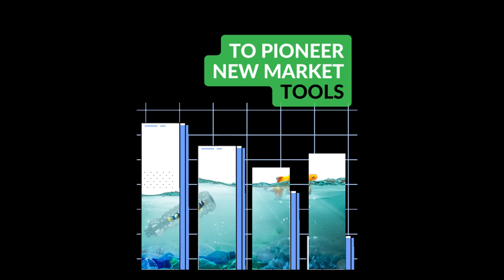Seabin Sails Into Uncharted Water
More than 1000 seabins dot the world’s waterways skimming trash. Now its makers are stepping up their impact.

Now Seabin wants to take the next step and create a new platform that enables businesses to invest in ‘offsets’ and by doing so, radically speed-up efforts to restore degraded ecosystems.

🔎You can read more about it (plus many other innovations) at coolgreentech.com.

🌏A sustainability revolution with technology and science at its core will be critical to future climate solutions. As a self-funded news site we aim to shine a light on the many innovations necessary to create a sustainable future.